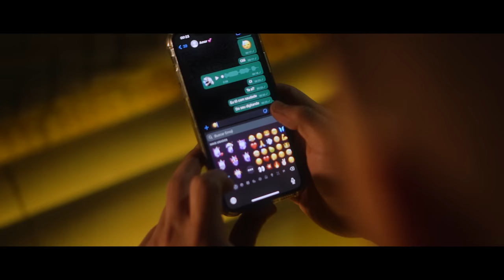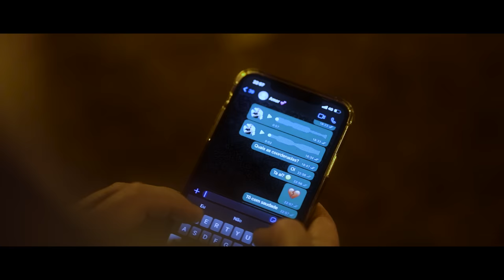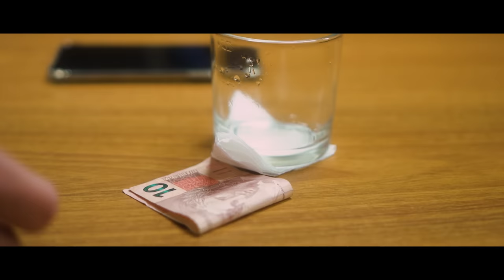Jefferson Machado - Digitando Clipe Oficial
Digitando - LETRA
Compositores: Gustavo HMS/Morokuma/Pedro Ribeiro/José André Araújo de Souza (Zé André)

Procura-se um sentimento
que foi visto por último
Já faz um bom tempo
Procura-se, uma resposta
Pro te amo depois do boa noite que ultimamente não volta
Se foi dormir e ainda tá aí
É sinal que
O seu online não é pra mim

Refrão:
Eu "tô" com saudade do seu digitando
Dedo batendo na tela, foto aleatória e áudio chegando Mas essa saudade só eu que "tô" carregando
Enquanto você deve tá gastando bateria com outro fulano

Produção Musical:  Nabaia Studio
Direção: Lucas Ebone
Direção de Fotografia: Jé Brandão
Design e Marketing: Denis Fraga Designer